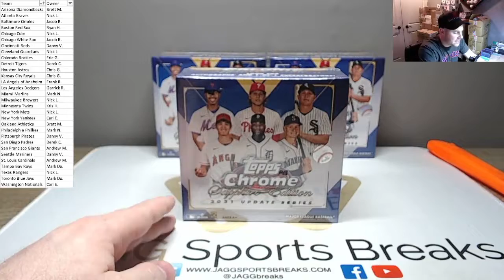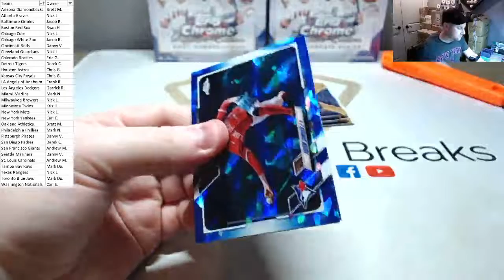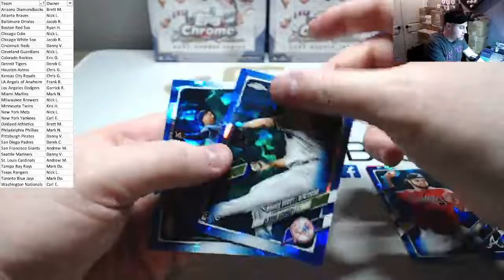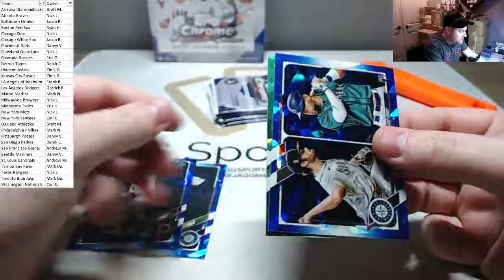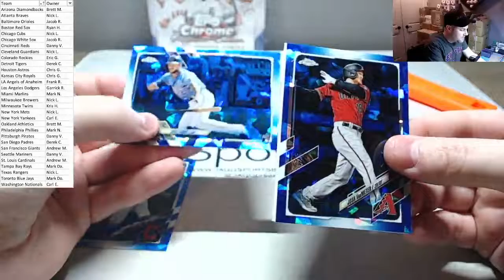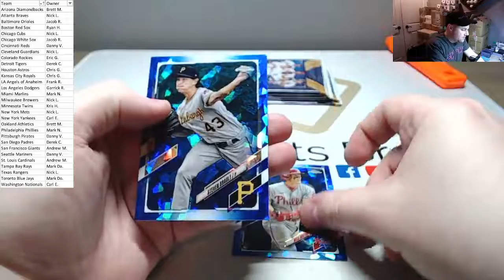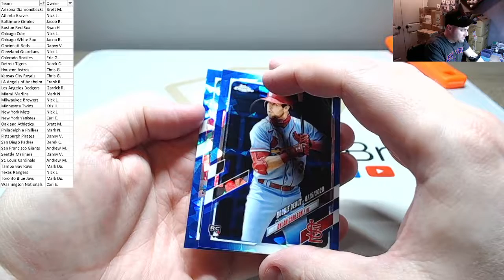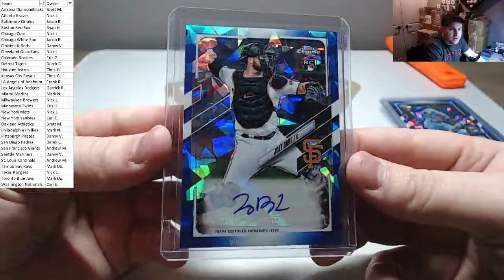2021 Topps Chrome Baseball Update Series Sapphire Edition 3 Box Break PYT #2 + Hit Recap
2021 Topps Chrome Baseball Update Series Sapphire Edition 3 Box Break PYT #2 + Hit Recap